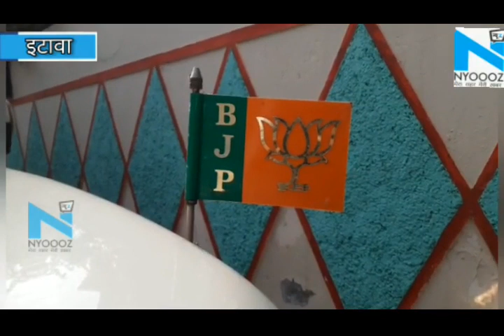Etawah: सीने में मारो बलात्कारियों के गोली या दे दो फांसी: BJP MLA Savitri Katheria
YogiGovernment# BJP MLA Savitri Katheria# StatementForRape

   योगी सरकार की महिला विधायक ने रेप करने वालो को फांसी और दौड़ा कर सीने में गोली मारने की मांग उठाई है, उन्नाव में रेप पीड़िता को जलाने के बाद महिला विधायक सावित्री कटेरिया का फूटा गुस्सा, कानून में कमी का फायदा उठाते है ऐसे लोग प्रसाशन मांग है... दौड़ाकर सीने में मारे गोली मार दी जाए